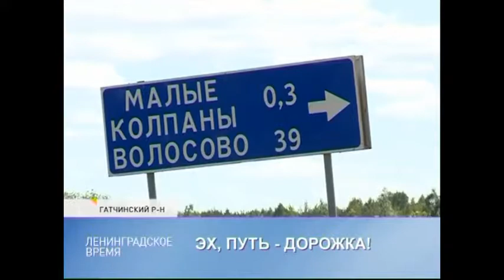МИНИСТР ТРАНСПОРТА И «ЛЕНИНГРАДСКОЕ ВРЕМЯ» ВЕРНУЛИ...